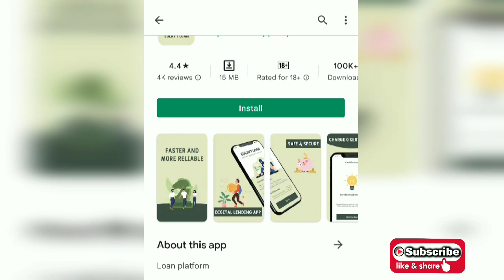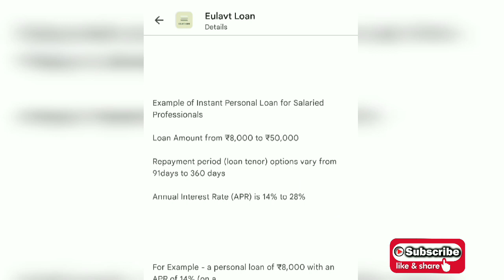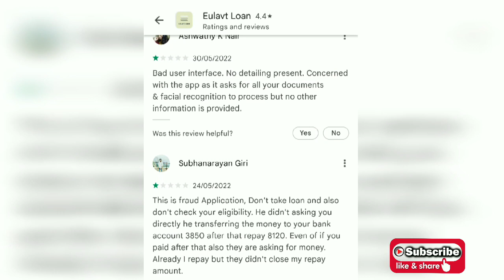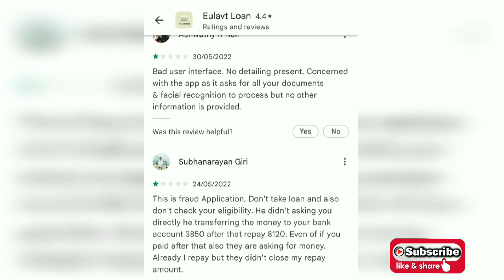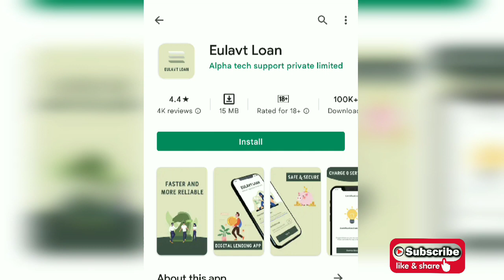Eulavt Loan App Review 2022 | Safe Or Not ? RBI Registered Or Not ? Eulavt Loan Reality Exposed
eulavt loan app safe or not, eulavt loan app app updated review in hindi, eulavt loan app latest issues and problems , eulavt loan app reality exposed, eulavt loan app kaisa hai, full details .

Eulavt instant loan online app offers a complete digital service to help save time as well as paper. It's a new online personal loan app in India.

🙏 🙏 Open A Extra Online Zero Balance Bank Account To Take Loans From Instant Loan Apps.

Never Ever Use Your Primary Bank Account In Instant loan Apps. Otherwise You Will Regret Later. Some apps tries to even HACK your bank account.

Open Any Below Online zero balance Bank account within 5 minutes with only adhar and pan card 100% online. No need To Visit Branch & 100% Free Account.

🥳 If Your Age Is 25+ They Try,

Get ₹200 On Your Fi Savings Account As A Reward
Use Code : L54BH7RRDH

Use These online accounts to take loans from instant loan apps. For any 7 day loan related Issue you can always close your extra bank account online in few clicks 🤔

Also don't forget to delete all your important data from your smartphone before installing any instant loan app, your data is important.

Thanks. 😍👍